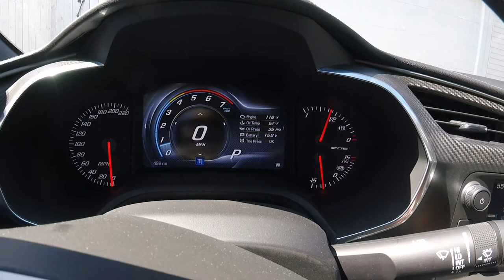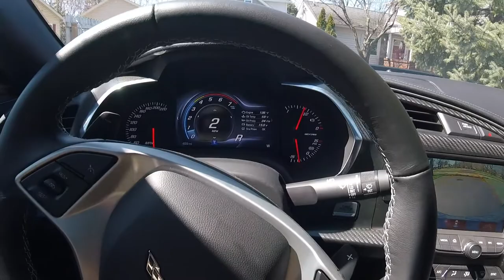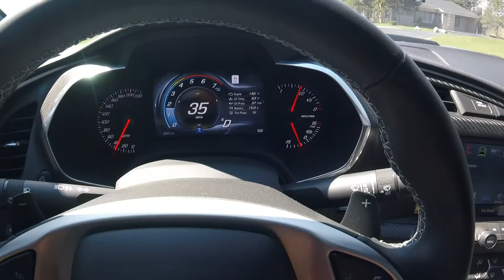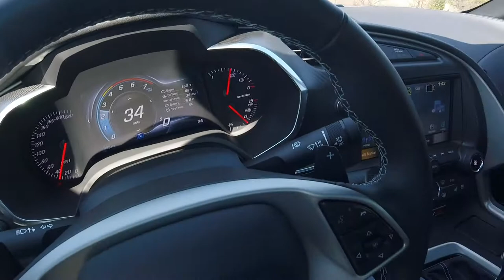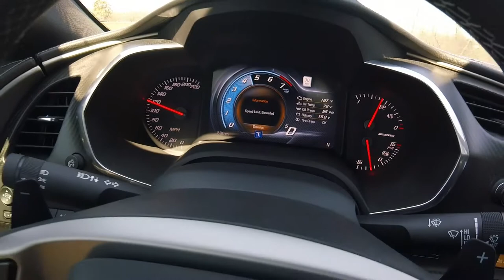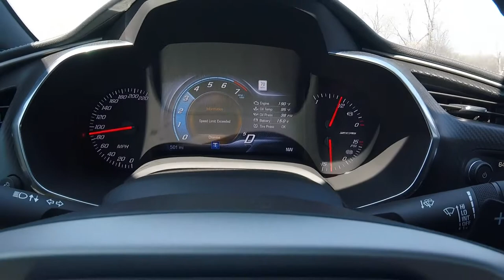2019 C7 Z06 500 Mile limiter gone